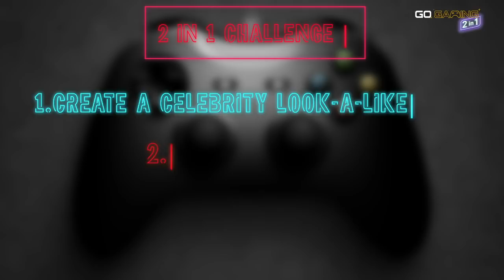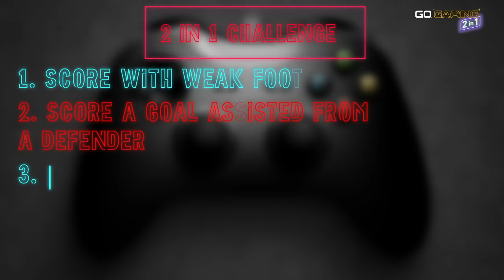FIFA MADNESS WITH HOMER SIMPSON FT. BABA & EXPRESSIONS | GO GAMING | Episode 7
In a brand new series, me & EX will go head to head and take on other influencers in a CRAZY weekly Fifa challenge. Who will take top spot on the leaderboard?
This week, Babatúndé Aléshé comes in to try a get one over on the guys!!